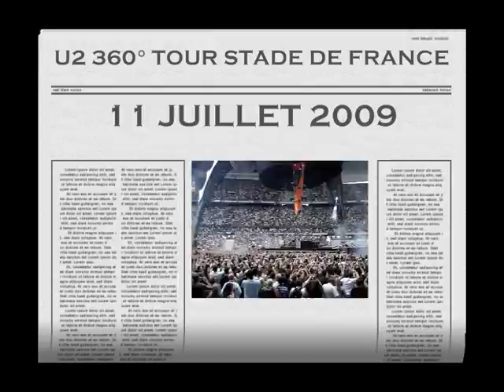U2 360° SDF 11 juillet 09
Petit Mix du concert de U2 donné au stade de france le 11 jullet 2009 dans une ambiance de folie !